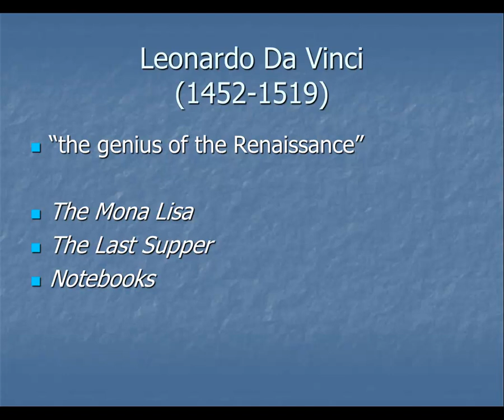Leonardo Da Vinci Lecture